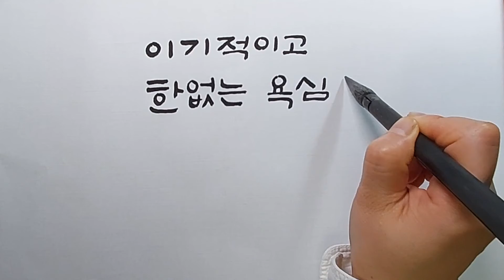한없는 욕심 / 성엄법사